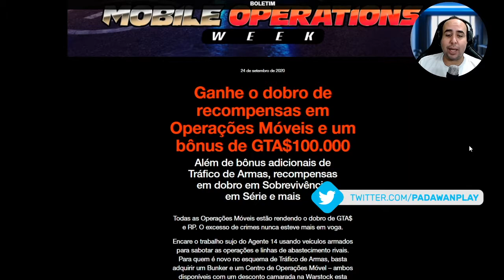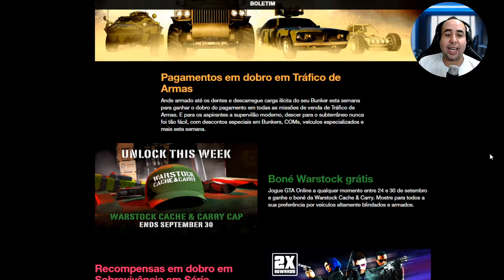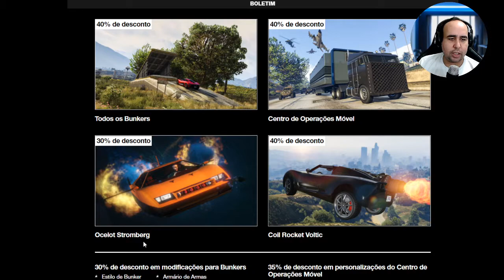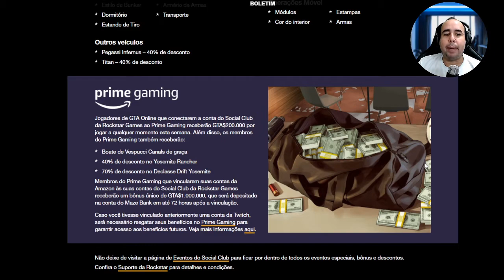DESCONTOS GTA V ONLINE DA SEMANA - MOBILE OPERATION WEEK